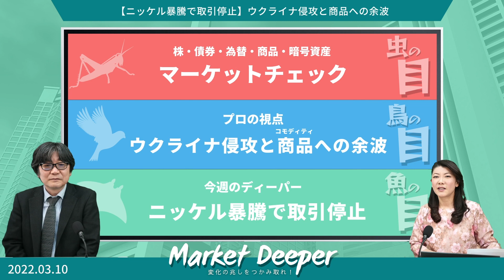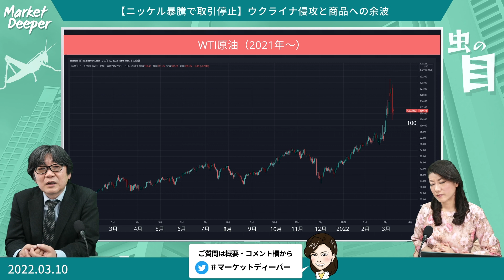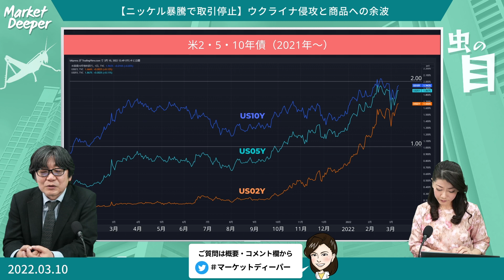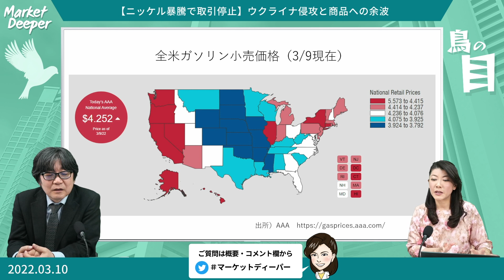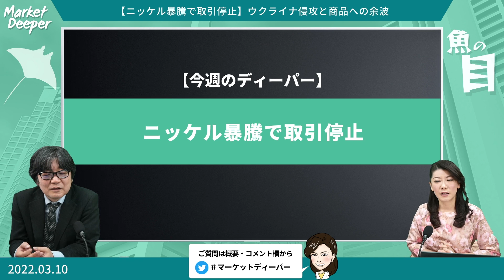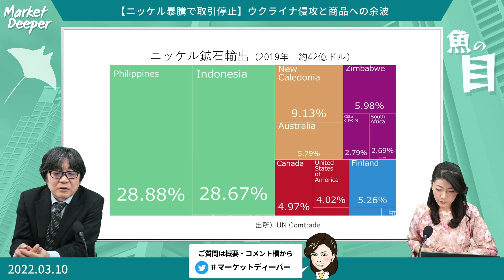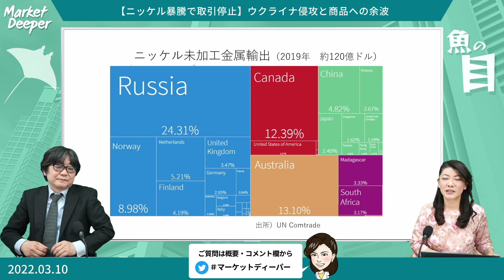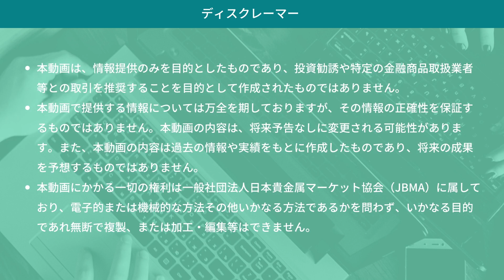【ニッケル暴騰で取引停止】ウクライナ侵攻とコモディティへの余波（本間隆行さん） [マーケットディーパー]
投資情報番組「マーケットディーパー ～変化の兆しをつかみ取れ！」。毎週木曜、マーケット全体を鳥の目・虫の目・魚の目と3つの視点で徹底分析！
メインコメンテータの住友商事グローバル・リサーチ チーフエコノミスト 本間隆行さんから、今回は俯瞰の視点「ウクライナ侵攻と商品への余波」、洞察の視点「ニッケル暴騰で取引停止」をテーマに、じっくり深く解説いただきます。

▼番組へのコメント・ご質問はこちらから▼

00:00　オープニングトーク
00:53　マーケットチェック
07:44　ウクライナ侵攻と商品への余波
18:55　ニッケル暴騰で取引停止

▼本間隆行氏紹介動画（JPX）